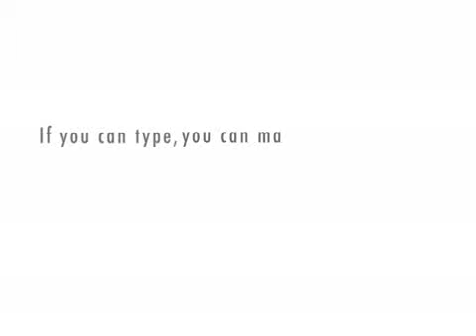You are tearing me apart scene from The Room